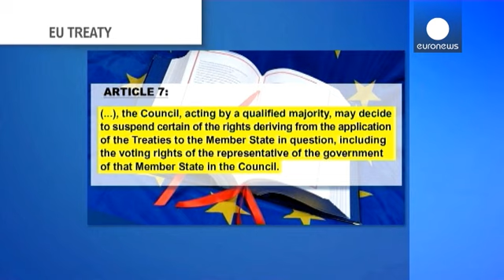تشدد أوروبي تجاه التغييرات الدستورية في بولندا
تشدد اوروبي تجاه السياسة البولندية على خلفية التطرق الى مدى محافظة السلطات البولندية على الحريات العامة في اطار دولة القانون في دولة عضو في الاتحاد الاوروبي . هذا الاربعاء، المفوضية الاوروبية تجتمع بكامل اعضائها الثمانية و العشرين لبحث الاوضاع السياسية المستجدة في بولندا حيث و بعد انتخابات تشرين الأول اكتوبر الماضي و خلافا لمعاهدة ليشبونة الأوربية، أتخذت الحكومة الجديدة في بولندا سلسلة من القرارات المؤثرة في هيكلية الدولة كتعيين خمسة قضاة في المجلس الدستوري و السيطرة على وسائل الإعلام . المجر قب…